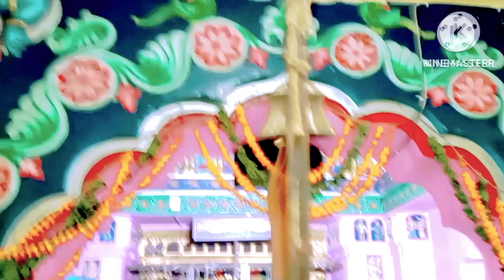ଶ୍ରୀ ଶ୍ରୀ ରଘୁନାଥଜିଉ ଧାମ ଓଡ଼ଗାଁ raghunath jiu dham odagaon ଓଡ଼ିଶା ର ଅଯୋଧ୍ୟା odisha ra ajodhya #